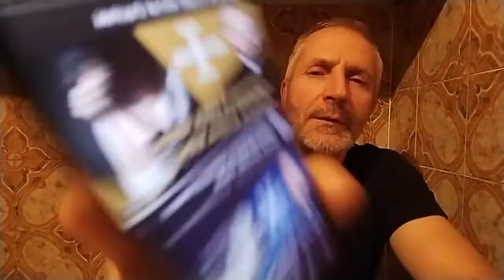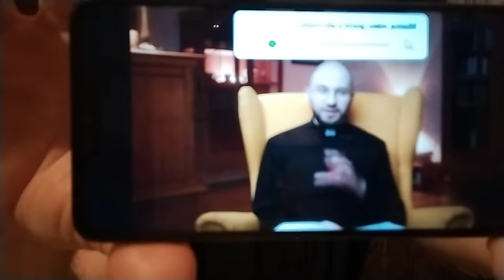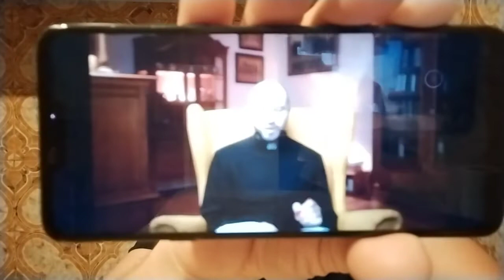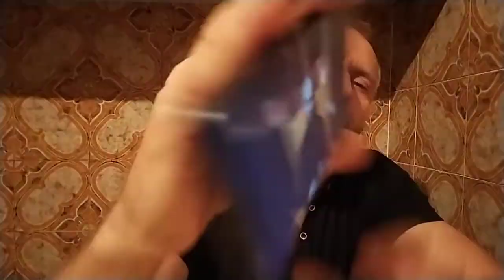Ohydne kłamstwa księży!